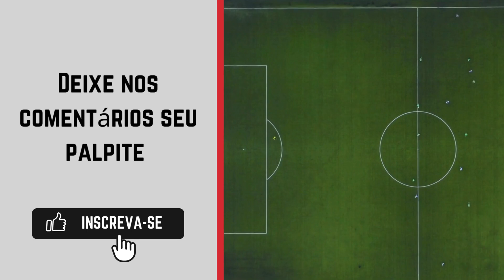Hellas Verona x Torino onde assistir | Campeonato Italiano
Assista a transmissão do Campeonato Italiano: Espn